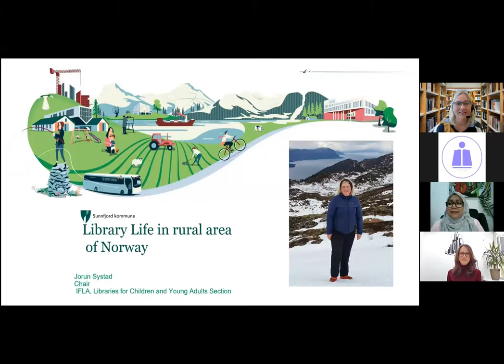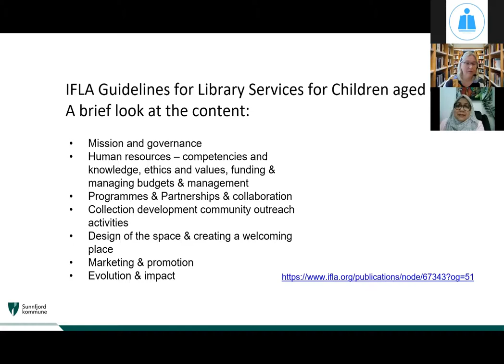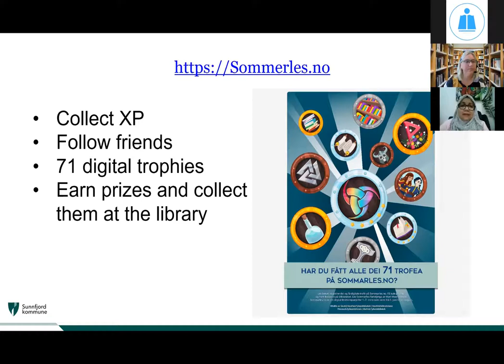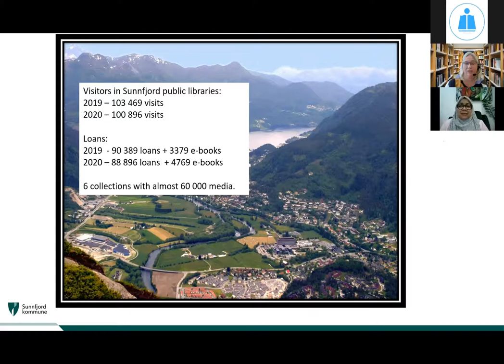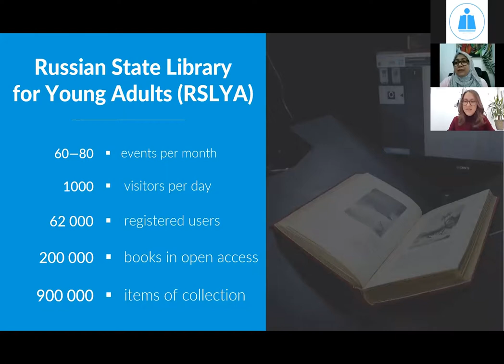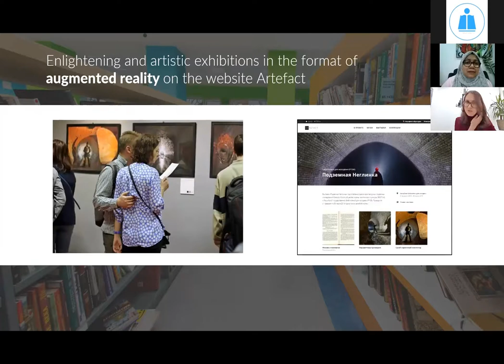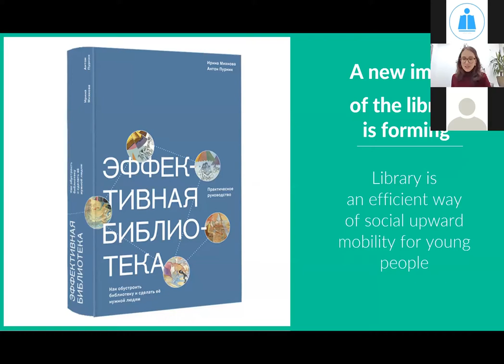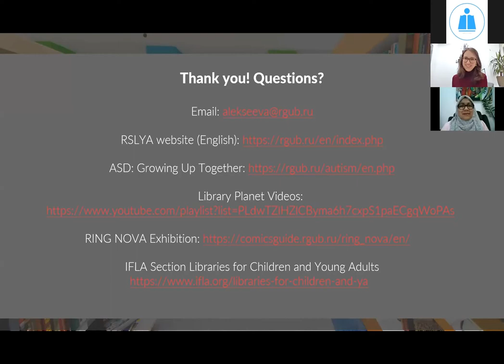Library Services for Children and Young Adults: Insights from Norway and Russia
Webinar Series: Session 2/2021
Library Services for Children and Young Adults: Insights from Norway and Russia by Ms. Jorun Systad and Ms. Maria Alekseeva